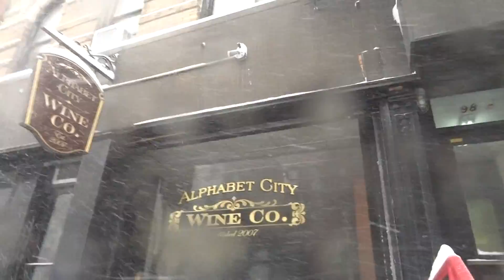A Short Snow Filled Walk On Avenue C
Taken on 1.23.16 from East 6th to 8th Streets & Avenue C. Central Park recorded 26.8" of snow in the Blizzard of 2016.